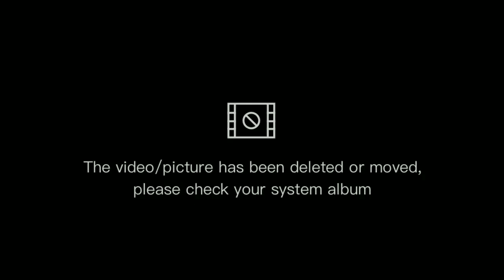PUNYA KANS REBUT RANKING 1 DUNIA TAHUN DEPAN TAPI FAJRI HARUS WASPADA DENGAN DUA GANDA PUTRA INI??